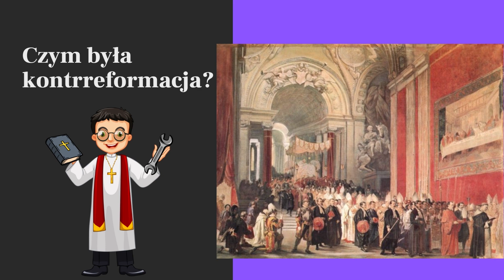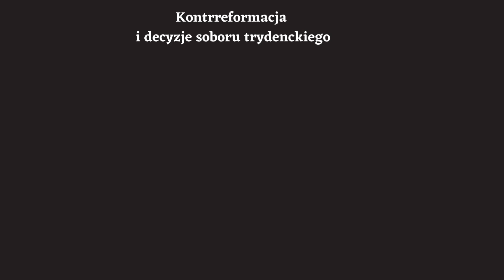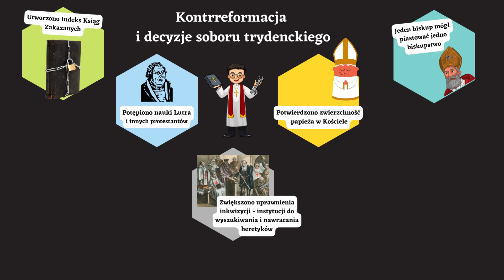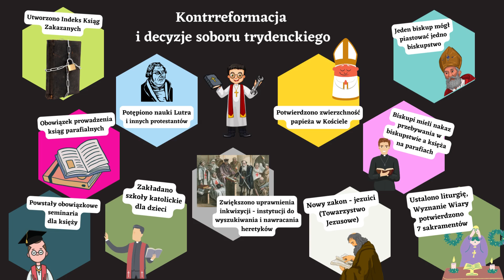Klasa 6 - Kontrreformacja lub reforma Kościoła katolickiego